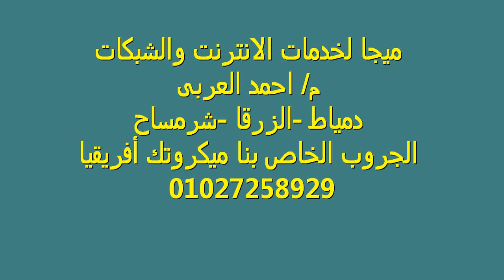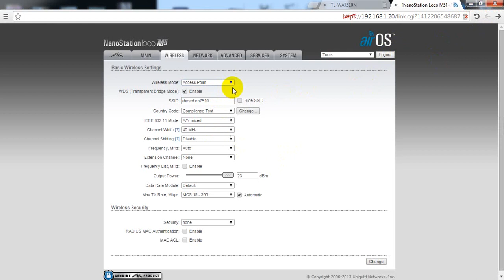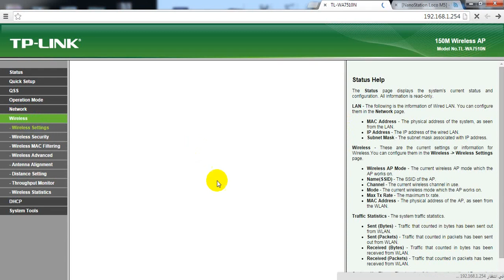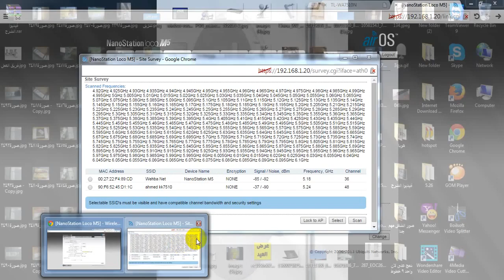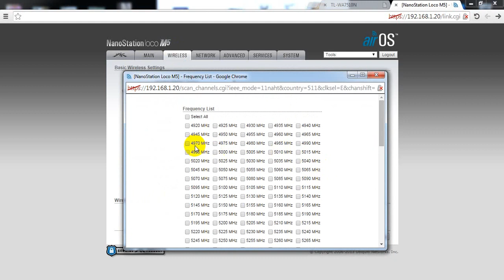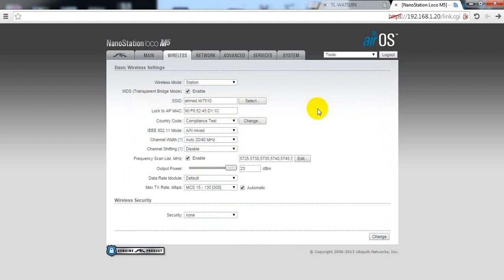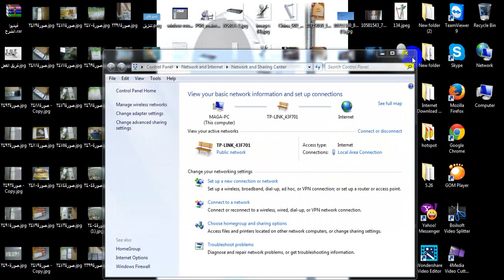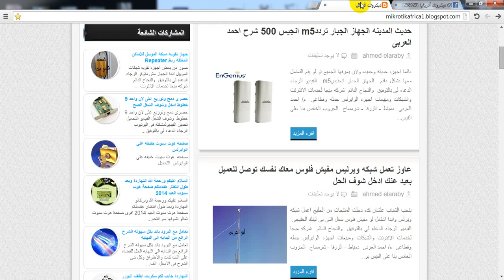الارسال TP-7510N والاستقبال باللوكوا M5 ومعرفه الترددات المتوافقه مع الاجهزة احمد العربى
الارسال TP-7510N والاستقبال باللوكوا M5  ومعرفه الترددات المتوافقه مع الاجهزة